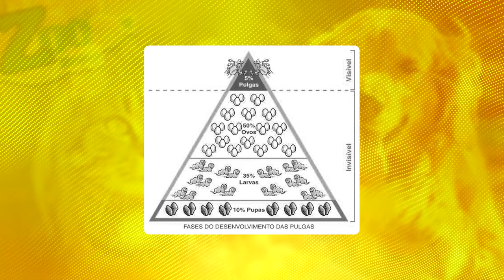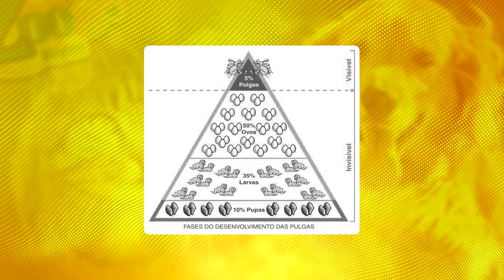Remédio BARATO, SEGURO E EFICAZ para ACABAR COM PULGAS, CARRAPATOS E PIOLHOS DE Cachorros e Gatos!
✅ PASSO A PASSO E COM MEU AUXÍLIO PARA VOCÊ MESMO FAZER ALIMENTAÇÃO NATURAL PARA CACHORRO:
Faça em Casa e com Ingredientes do Supermercado para seu Pet:

✅ PASSO A PASSO E COM MEU AUXÍLIO PARA VOCÊ MESMO FAZER ALIMENTAÇÃO NATURAL PARA GATO:

✅ RESOLVA PROBLEMAS DE SAÚDE DOS CÃES DE MODO NATURAL, EM CASA, BARATO E COM INGREDIENTES QUE TEMOS EM CASA:

✅ RESOLVA PROBLEMAS DE SAÚDE DOS GATOS DE MODO NATURAL, EM CASA, BARATO E COM INGREDIENTES QUE TEMOS EM CASA: